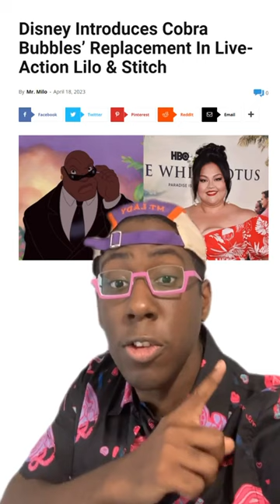Cobra Bubbles is BACK!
You can find me at any of these places

Video Title - Cobra Bubbles is BACK!